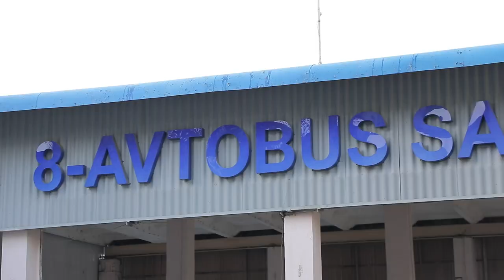Jamoat transporti hisoblangan avtobuslar haqida:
Mexanik: “8-avtobus saroyida 226 ta avtobusdan 74 tasi taʼmirtalab”

Avtobus haydovchisi: “Oxirgi olgan oylik maoshim 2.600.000 soʻm chiqdi. Kun ora xizmat olib boramiz”

Piyoda: “Ayrim vaqtlarda avtobusni 15-20 daqiqa kutib qolaman”

Yoʻlovchi: “Doim avtobusda qatnayman. Avtobus men uchun qulay”

Jamoat transportining sifatini yaxshilash, tezkorligini oshirish choralari koʻrilmoqda. Poytaxtda avtobuslar soni koʻpaytirilib, oraliq intervali qisqartiriladi.